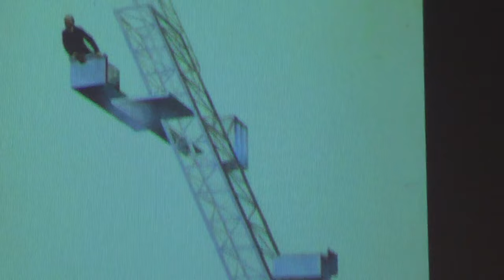Einführungsabend zu Wladimir Iljitsch Uljanow Lenin [zum 100. Todestag]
Am kommenden Gedenkwochenende für Rosa Luxemburg und Karl Liebknecht wird der Name Lenin oft in einem Atemzug mit "LL" genannt werden – nicht nur, weil sein Name ebenfalls mit "L" anfängt. Ein Grund ist vielmehr, dass am 21. Januar Lenins hundertster Todestag ist.
Der Todestag ist Anlass, uns der Biografie sowie Werk und Wirkung von Wladimir Iljitsch Lenin in einem Einführungsabend im BAIZ zu widmen. Lenin, der in einer Person Theoretiker, Revolutionär und Realpolitiker war und auch wegen dieser Verbindung bis heute eine der bekanntesten Personen der Weltgeschichte ist, wird uns von Elfriede Müller vorgestellt. Sie wird besonders auf Lenins Überlegungen zum Begriff des Imperialismus eingehen, der zurzeit wieder verstärkt diskutiert wird.

organisiert von Rosa-Luxemburg-Stiftung & Helle Panke e.V.
Referentin: Elfriede Müller (Mitglied der jour fixe initiative Berlin)
Moderation: Fabian Kunow,
[Vielen Dank!]